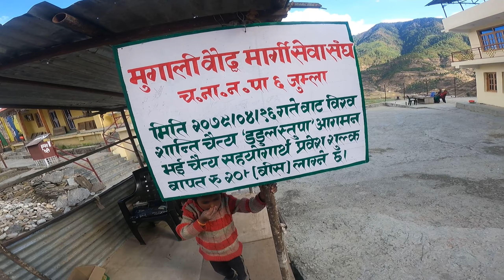stupa Jane shortcut bato // Jumla bazar // pemtasi vlog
Stupa.., one of the beautiful place of jumla..
       pemtasi vlog 🥰